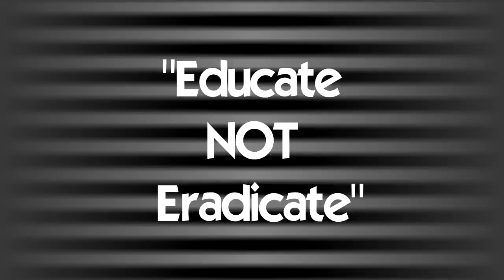Passion For Wildlife - SnakeHuntersTV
In this Episode we share with you our passion for wildlife. Everything from Snakes, Spiders, Turtles, Frogs and More! Sharing these memorable moments with them in their natural environment is amazing! Conservation and Protecting Wildlife is something we want to educate to the World. Enjoy :) ~SH-TV~